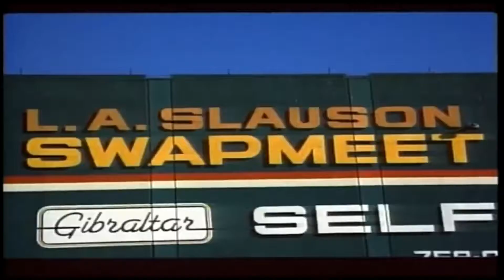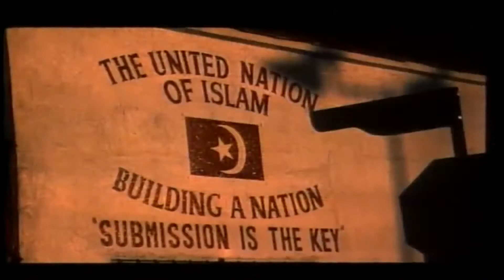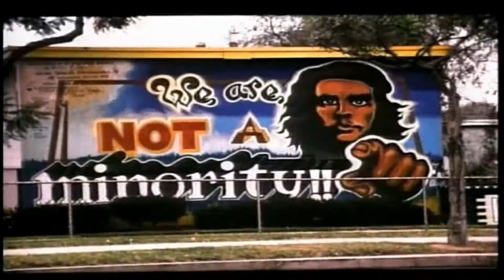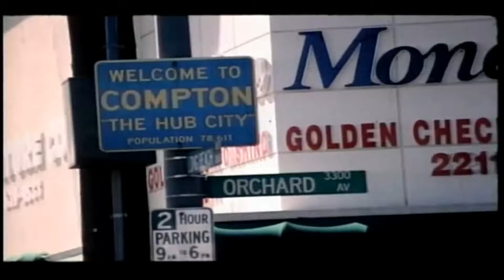2Pac To Live & Die In LA HQ BEST QUALITY 1080p 1080 x 1920